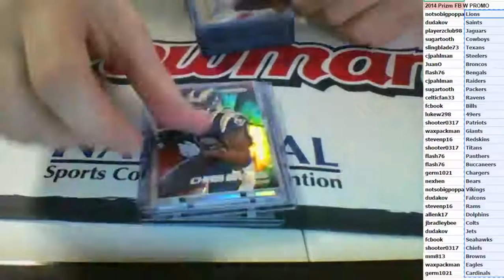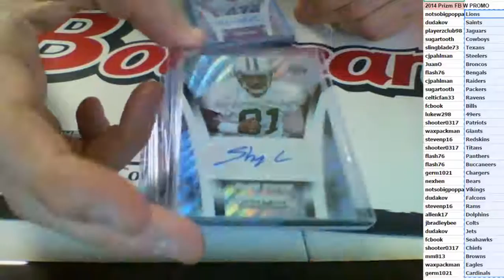2014 Prizm FB Full Case Random Teams #1 w March Madness Promo Recap